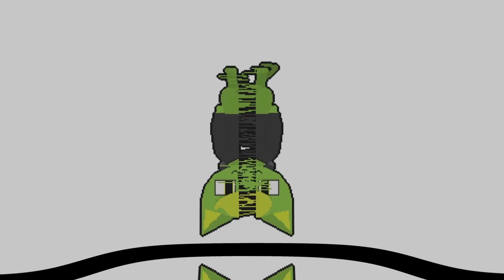What this channel has done in under a year!! {Mr.BlueSky // New Year Special} *!FLASH WARNING!*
HELLO THERE!!! I hope every one has had a good year in spite of resent events. My channel is has grown an insane amount since my first video 178 days ago which seems like a stupidly short amount of time!! @w@ I hope I can continue to make content that everyone can enjoy!! ^w^
       S T U F F :

animation made by me
animation made in: Pixilart.com
edited in: DaVinci Resolve